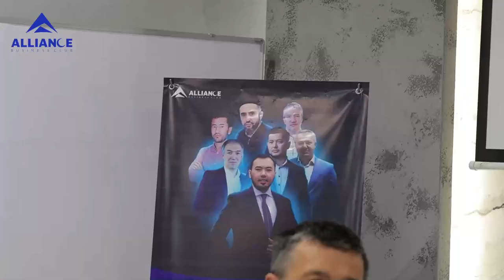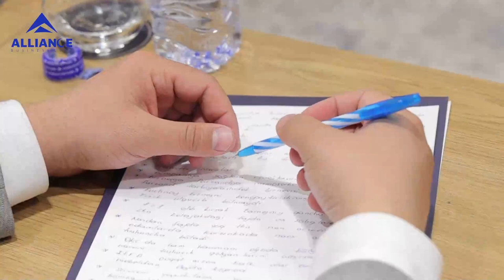ZAFAR KHASHIMOV- ALLIANCE BUSINESS CLUB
8.02.23 “Xorrot restorani”da

 Zafar Khashimov: “ESG, Korporativ boshqaruvni yo’lga qo’yishdagi muammolar va yechimlar” Savol-Javoblar.